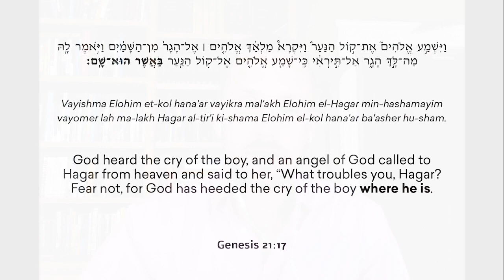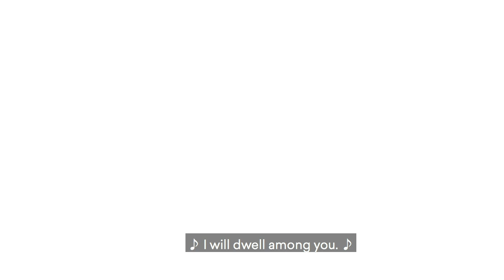Ba'asher Hu-Sham: No Day But Today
Rabbi Alex Weissman of Congregation Agudas Achim recounts the story of Hagar and Ishmael from the first Torah reading on Rosh Hashanah as a powerful reminder that there is no better time than today for us to be our best selves.

In order to support Jewish communities exploring new models of High Holidays programming this year, we at Reconstructing Judaism are pleased to make this video available to you, along with host of other resources such as original music, creative liturgical offerings and much more

Intro/Outro Music: “Vayashan Mip’ney Hadash / When Old Makes Way For The New” by Rabbi Rayzel Raphael